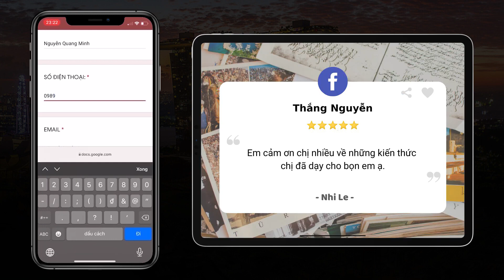RADIO #147: Tự trải nghiệm hay Học kinh nghiệm từ người khác? Bạn giỏi trí thông minh nào? | Nhi Le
00:00 - Start
00:05 - Có nhiều loại trí thông minh, làm sao biết mình giỏi trí thông minh nào?
02:33 - Card 5: TIMING (Thời điểm)
04:17 - Tự trải nghiệm với Học kinh nghiệm từ người khác?
07:05 - Review của các bạn xem kênh Nhi Lê